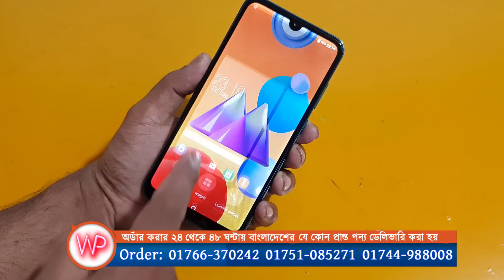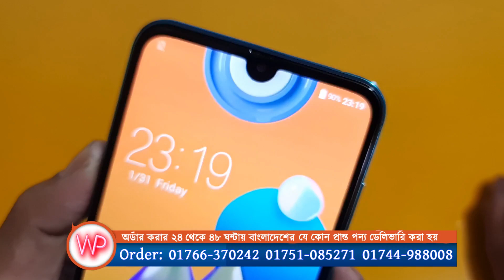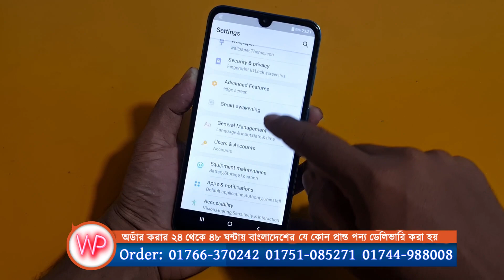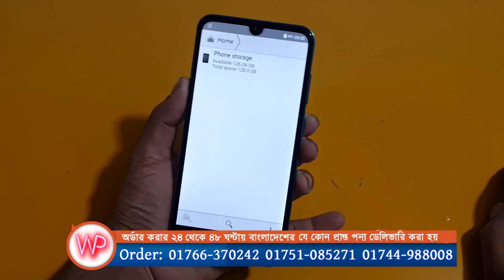পানির দামে, Samsung Galaxy A42, 4Camera Mobile in, Water Prices